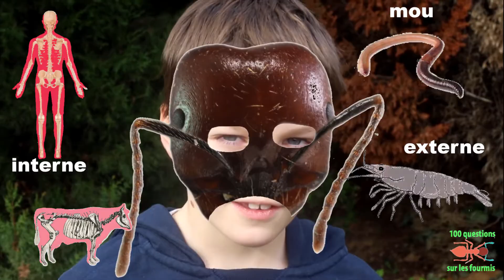la chute des fourmis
Pourquoi les fourmis ne se font pas mal en tombant ?